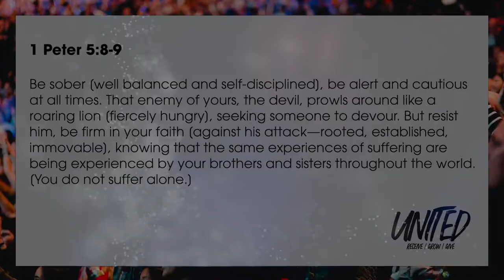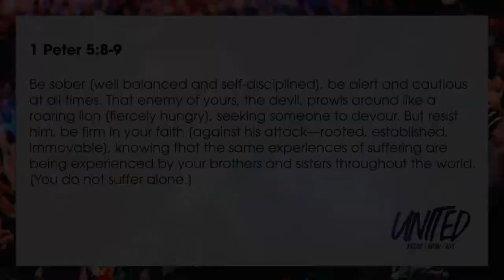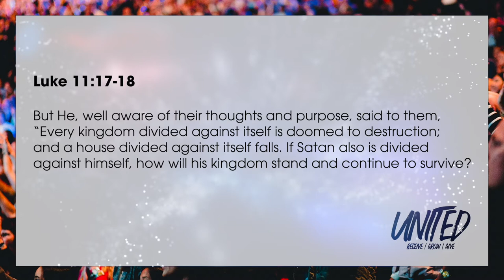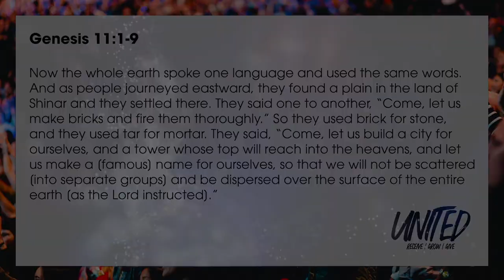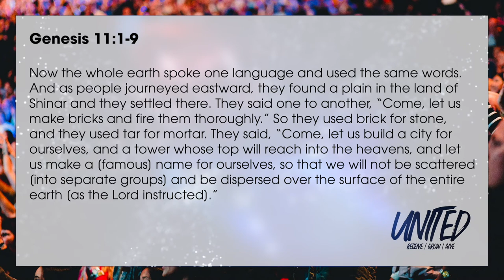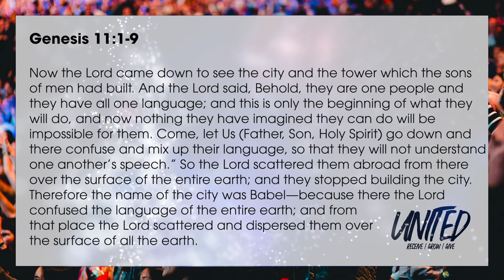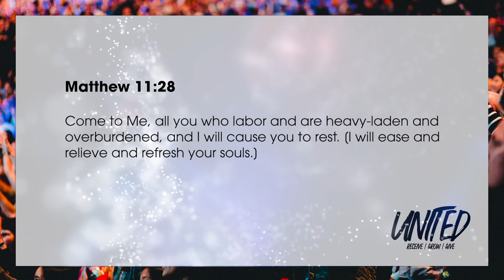UNITED #1 (Receive -Grow- Give) | STEPHEN MARSHALL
This is a sermon series called UNITED.
This series unfolds mysteries on the beauty and strategic order of True Godly UNITY.
Hold on to your seats because you will hear things in this sermon series that might different than the ordinary phrases used but not understood.  This is a going forward and answer filled sermon series you will want to watch over and over and bring your family to watch and discuss.